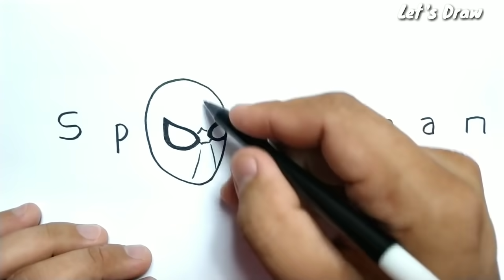AMAZING, How to turn words SPIDERMAN into cartoon spiderman avengers marvel for kids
in the end of this years, marvel launch most anticipated boxoffice movie . after venom 2 / venom let there be carnage , spiderman no way home with tom holland , tobey maguire , andrew garfield and also the villain green goblin , doc ock , electro , lizard sandman etc . spider-man also avengers member together with ironman , hulk , captain america , doctor strange , hawkeye , antman , captain marvel , black panther , black widow , thor , etc

learn how to draw asmr drawing and how to turn words into cartoon from this drawing academy youtube channel . drawing is easy. . learn more with this youtube channel Let's Draw .

kids can learn how to draw or how to turn words into cartoon from this YouTube channel let's draw. drawing for kids is easy and fun. please Subscribe for new video. thanks for watching @LET'S DRAW